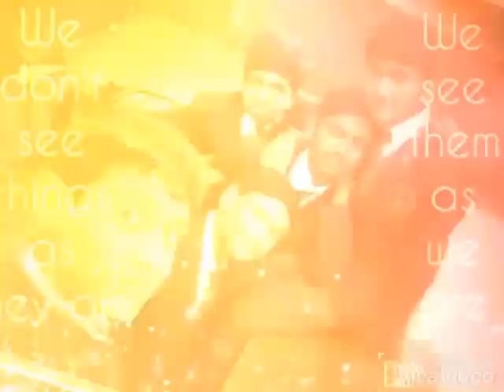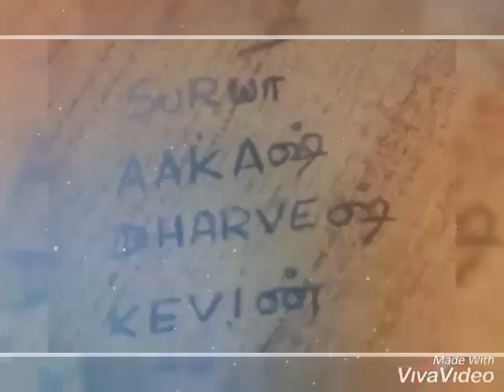Breeks memorial school last batch 2k18 to 2k19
Video from Irshadpsy_of_tn_43